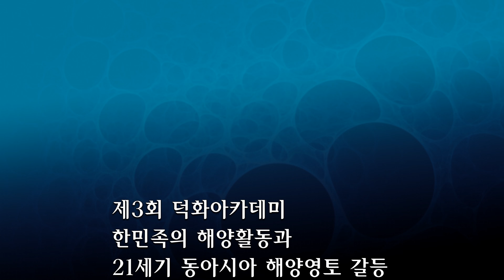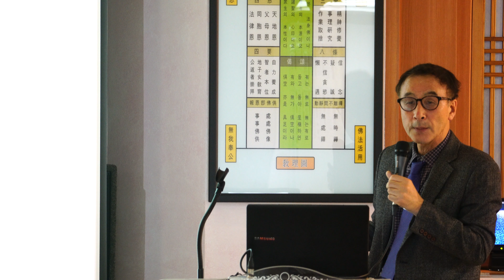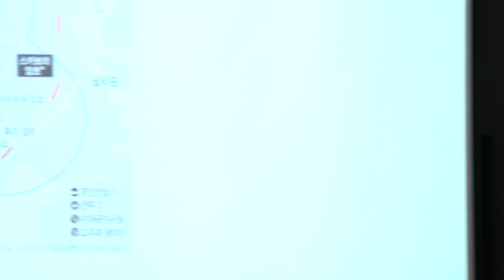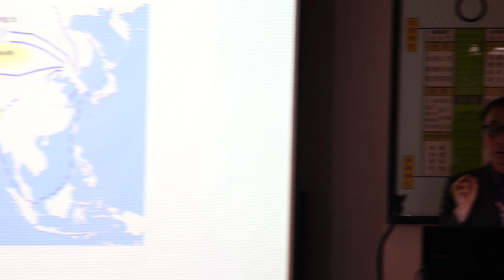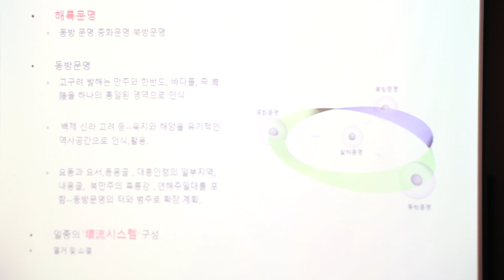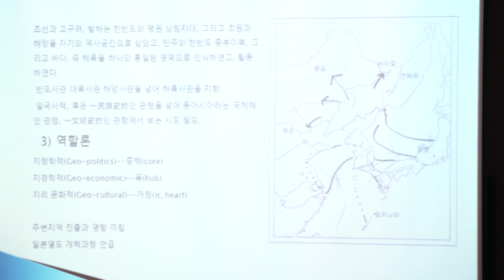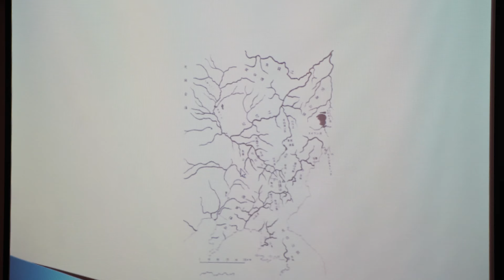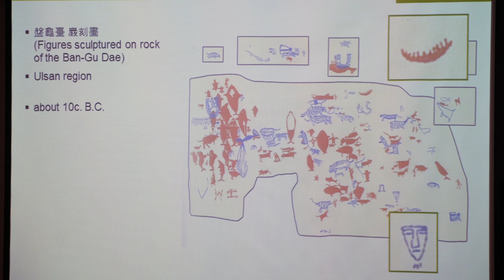한민족의 해양활동과 21세기 동아시아 해양영토 갈등